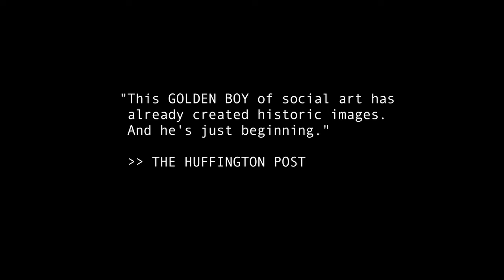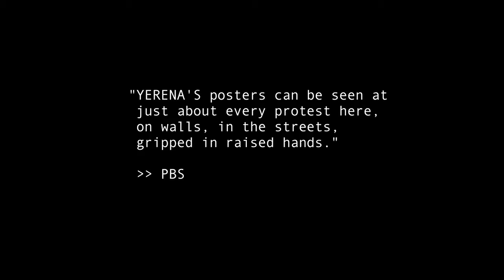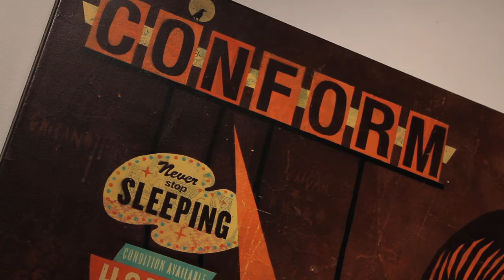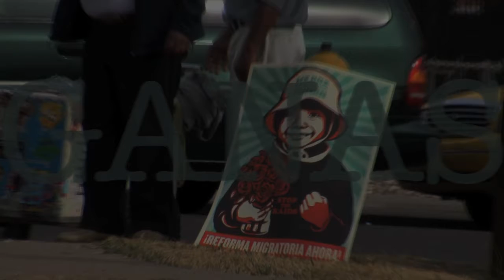GANAS Reel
This is the promotional cut of the short length documentary discussing art's relationship and impact upon the human rights struggle of Hispanic immigrants in Arizona, as they fight against marginalization and discrimination.

The story will be told through three artists, ERNESTO YERENO MONTEJANO, and [JESUS BARRAZA and MELANIE CERVANTES] art collective DIGNIDAD REBELDE. Also featured will be their work with activist group, PUENTE MOVEMENT, based in Phoenix, AZ.